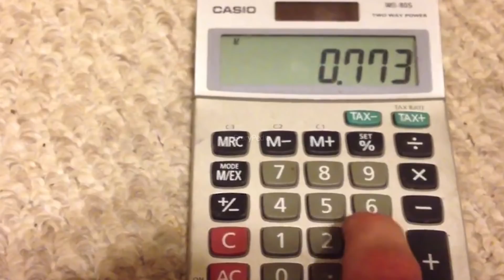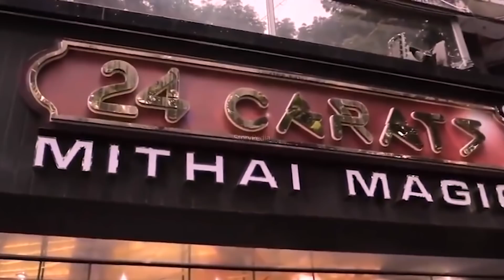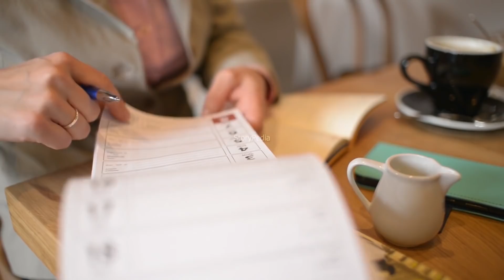असली THOR और नकली THOR में फर्क जानलो आज ? Most Amazing And Enigmatic Facts Ep 8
Thor Odinson is a fictional character portrayed by Chris Hemsworth in the Marvel Cinematic Universe (MCU) film franchise, based on the Marvel Comics .

What Happen If All Men